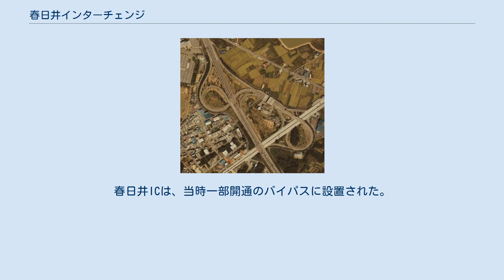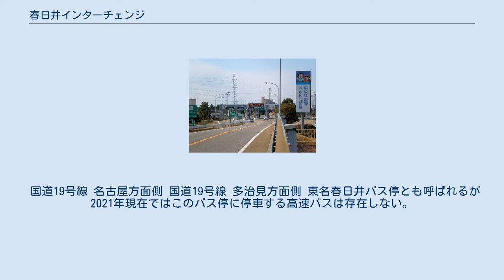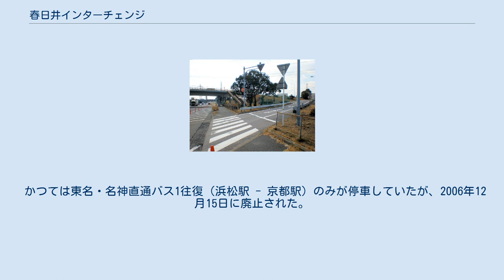春日井インターチェンジ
1982年度に撮影された国土交通省 国土地理院 地図・空中写真閲覧サービスの空中写真を基に作成写真下から左上へと斜めに伸びる道路は、東名高速道路。
写真下から右へと斜めに伸びる道路は、国道19号。
連絡する国道19号も立体交差としたダブルトランペット型である。
 春日井インターチェンジ（かすがいインターチェンジ）は、愛知県春日井市大泉寺町にある、東名高速道路のインターチェンジである。
 国道19号と連絡する目的で整備されたインターチェンジである。
上下線の出入交通量を推計した結果、小牧方面との出入は直線状に、名古屋方面との出入はループ式となっている。
ランプウェイの設計速度は40km/hである。
 インターチェンジ内に、春日井バスストップ（東名春日井停留所）を併設していたが廃止された。
また小牧ジャンクションに隣接している。
 計画当初はダイヤモンド型もしくはシングルトランペット型インターチェンジとして検討されたが、国道19号のバイパス造成が決定され、高蔵寺に大団地（のちの高蔵寺ニュータウン）が計画されるなど、将来の交通量の増加が見込まれたため、ダブルトランペット型となった。
なお、計画当時の国道19号は現在の愛知県道508号内津勝川線で、現国道よりも南東側にあった。
春日井ICは、当時一部開通のバイパスに設置された。
当ICは東名高速で計画された7箇所のダブルトランペット型の一つである。
付近には送電塔が乱立することから、インターの設計には大きな制約をうけることになった。
 当インターが、春日井市街の北東端部に位置するため、インター周辺には商業施設はさほど多くない。
 国道19号線 名古屋方面側 国道19号線 多治見方面側 東名春日井バス停とも呼ばれるが2021年現在ではこのバス停に停車する高速バスは存在しない。
 かつては東名・名神直通バス1往復（浜松駅 - 京都駅）のみが停車していたが、2006年12月15日に廃止された。